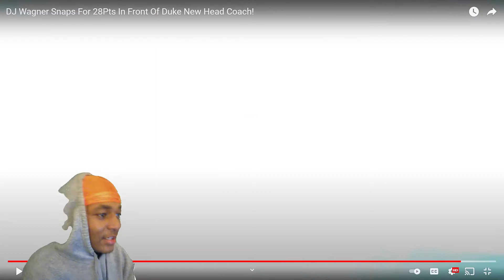Yeah.. DJ Wagner Foresurely Evolved! Reacting To DJ First AAU Game Of 2022!